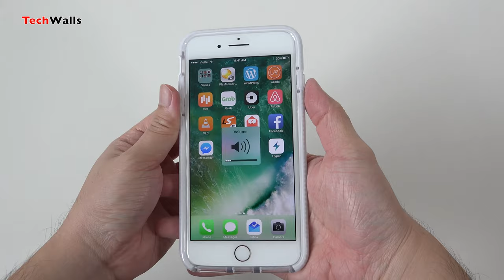Tech21 Evo Check Case for iPhone 7 Plus (Clear)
TechWalls presents unboxing video of the Tech21 Evo Check Case for iPhone 7 Plus.